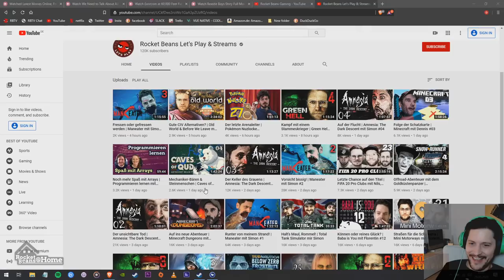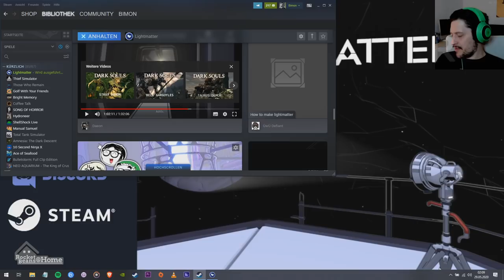Rätseln, das ist das neue Gruseln | Lightmatter mit Simon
Vergesst fiese Jump Scares, Survival-Horror und Brutalitäten, der wahre Grusel liegt immer im Verstand! Und nichts fordert den Verstand von Horror-Veterean Simon Krätschmer mehr als das, was LIGHTMATTER im Überfluss hat. Es ist nicht das gelungene Hantieren mit grellem Licht und tödlichen Schatten, das Entwickler TUNNEL DIVISION GAMES hier abgeliefert hat, es ist nicht der gelungene, kalte Grafikstil, den Publisher ASPYR hier mit rausgebracht hat, neiiin. Es sind - Achtung, Kinder ins Bett - Rätsel. Ja, ganz richtig. Dieses Anzock-After-Dark zwingt Simon dazu all seine verbliebenen grauen Zellen anzustrengen, fordert nicht seinen Adrenalinpegel durch Angst, sondern durch Frustration. Gut, das mag kein klassisches Spiel für unser Horror-Format sein, aber ein gutes Spiel ist es dennoch.